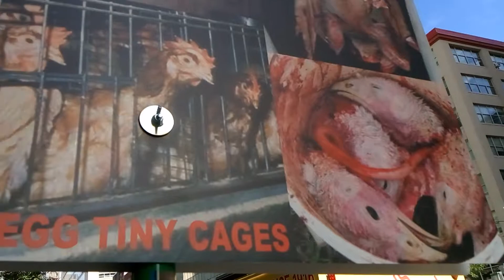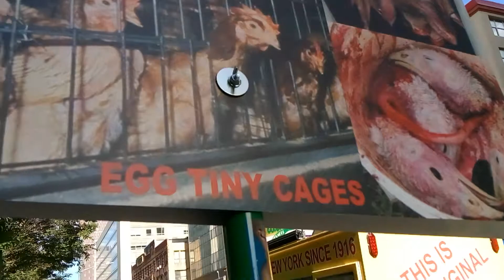VEGANS strike BROOKLYN NYC (Jay Metro NYU Tech College Barclays Center) Coney Island Hot Dog Contest